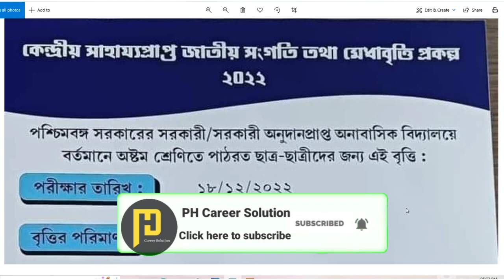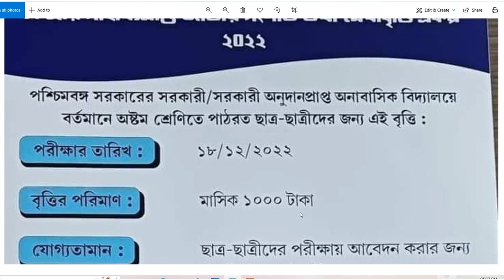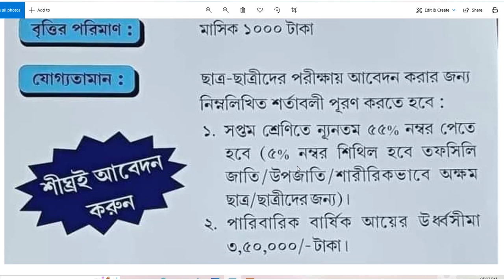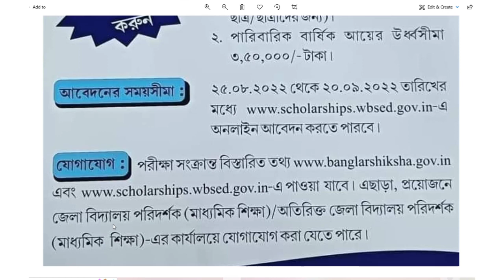National Means-Cum-Merit Scholarship (NMMS) Examination 2022 | Online Application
National Means-Cum-Merit Scholarship (NMMS) Examination 2022 | Online Application | যোগ্যতা সপ্তম শ্রেণী মিনিমাম ৫৫% (sc/st/obc ৫০%) |

about nmms scholarship
about nmms exam 2021
about nmms exam 2022
about nmms exam in tamil
details about nmms exam
information about nmms exam in marathi
nmms rules
nmms across india
nmms assam
nmms all question paper
nmms admission form
nmms apply
nmms admit card 2022
nmms admit card 2022 odisha
nmms admit card 2022 rajasthan
nmms admit card jharkhand
nmms andhra pradesh
nmms bihar
nmms criteria
nmms competitive exam
nmms delhi